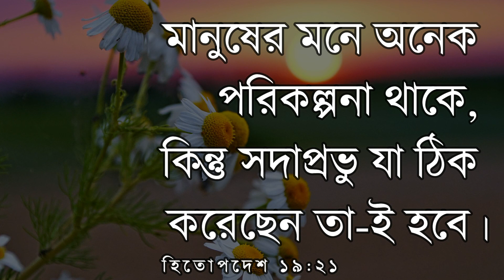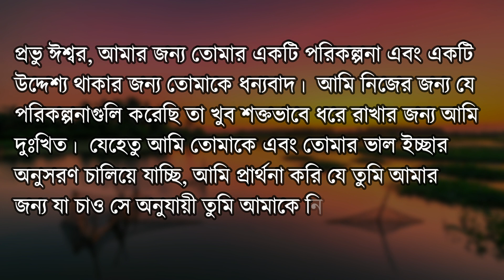Verse of the Day | Daily Bible Verse | Bible Quotes